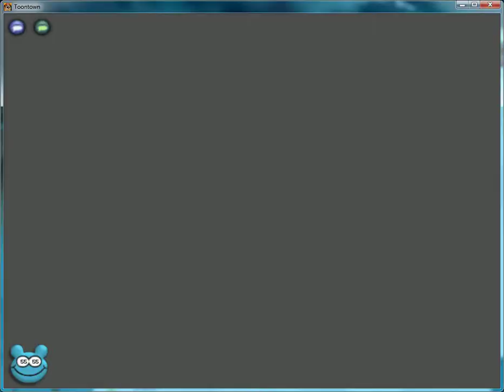Toontown: Trolley - Maze Game 2 Toons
- Slate